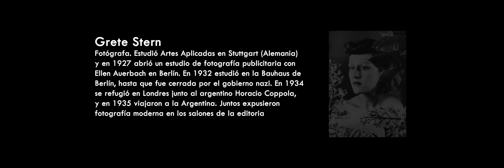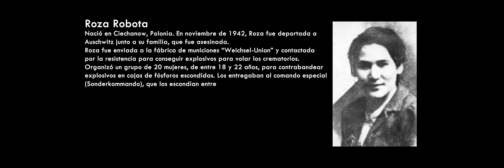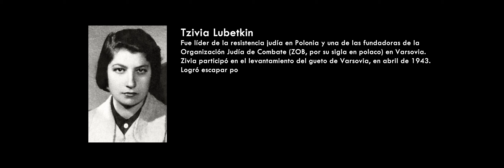LEGADO Y MEMORIA-IOM HASHOA